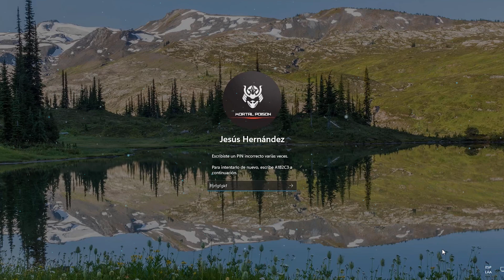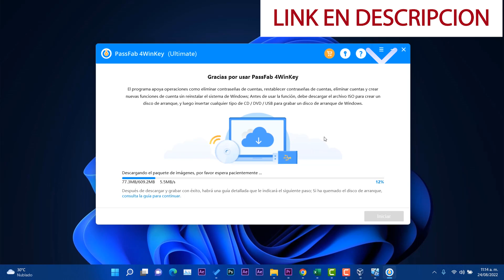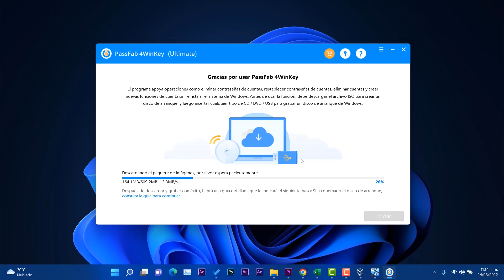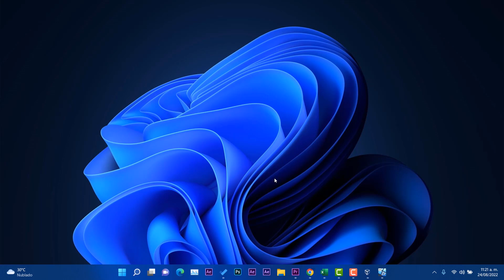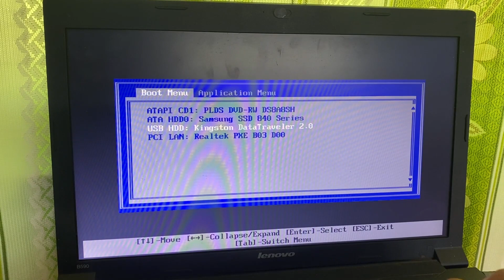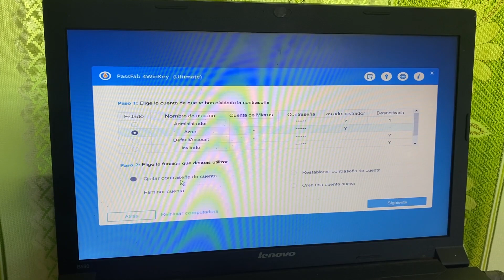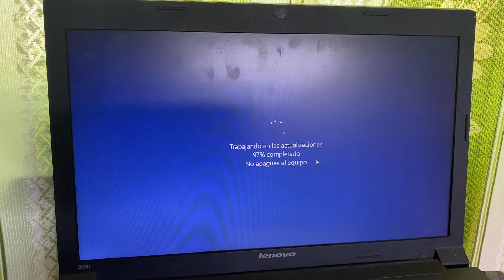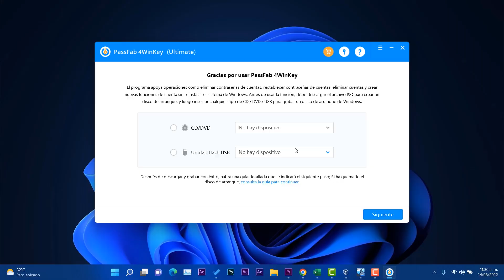⚡ELIMINA! la CONTRA de Windows 11 MUY RAPIDO / MÉTODO para INICIAR SESION FACIL!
✨Descargar 4WinKey ➜➜➜ para eliminar el pin de Windows 10 de una manera muy fácil.
✨Código de cupón: ➜➜➜ES30OFF
✨Este video te resolverá los siguientes problemas:
⭐Quitar pin windows 10
⭐Eliminar pin windows 10
⭐Como quitar pin windows 10
⭐Quitar contraseña inicio windows 10
Aviso Importante
1. Este video es solo para uso educativo ya que le muestra a los usuarios como recuperar  o quitar sus propias contraseñas windows cuando las hayan olvidado.
2. PassFab 4WinKey está diseñado para ayudar de manera individual a los usuarios a encontrar sus contraseñas olvidadas, el uso comercial no está permitido.
3. PassFab 4WinKey no puede obtener el acceso a las credenciales. La información personal puede comprometer o causar graves daños a terceros. No intente infringir las normas de la comunidad de YouTube.